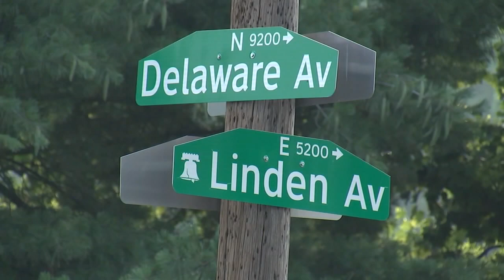Police: Group using white van wanted for series of abductions, robberies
Police are investigating an abduction and robbery pattern involving several teenagers or young adults in Northeast Philadelphia.

According to investigators, the suspects are using a white U-Haul cargo van to commit the crimes.

At least three cases have been reported between 3:40 a.m. and 5 a.m. this week.